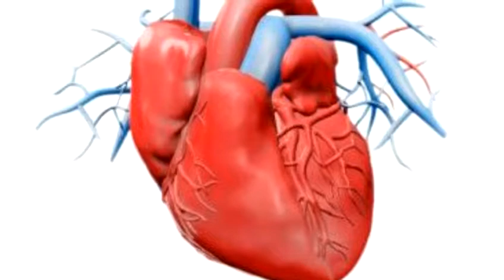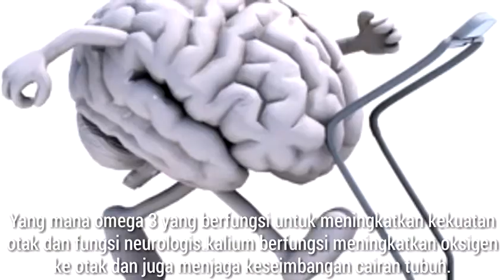kandungan di dalam ikan muzair air tawar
kandungan di dalam ikan muzair